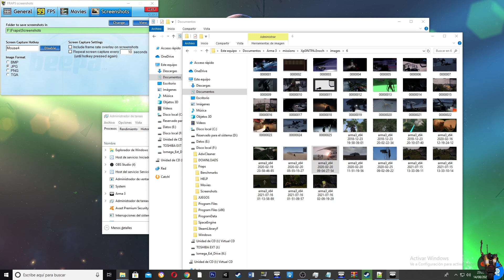Xp0INTPA fammas vs vector.mixspcopmx I:I Trolouse ✊👻🖖poz3zooshitaya000099495953